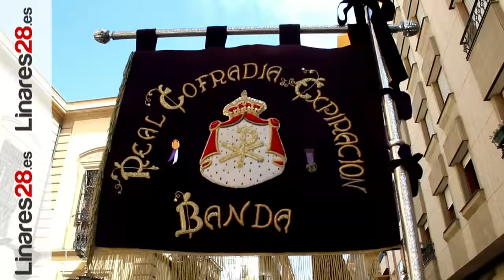20170414 Linares28 Semana Santa de Linares 2017, La Expiración